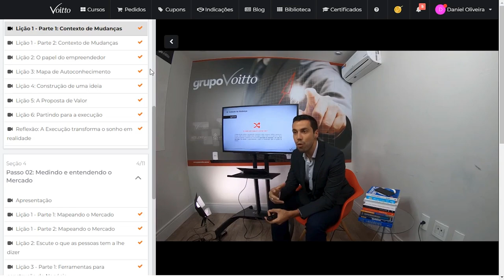[Curso] Formação Empreendedora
Mês do Consumidor: ofertas exclusivas com descontos de até 80%, além de bônus exclusivos, saiba mais Aproveite o Mês do Consumidor aproveitando ofertas exclusivas com descontos de até 80% além de bônus exclusivos, saiba mais Aproveite o Carnavoitto e inscreva-se em 6 cursos gratuitos com certificado, saiba mais Tire suas ideias do papel e crie negócios de sucesso usando o método DMAIC